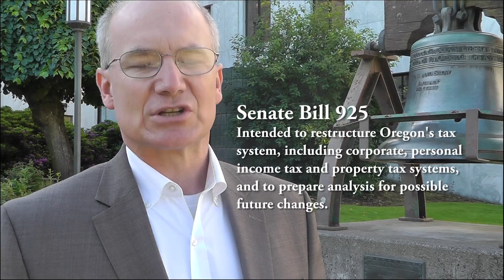ORLA Advocacy Update 060815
This week at the Legislature:
Senate Bill 925 - Intended to restructure Oregon’s tax system and prepare analysis for future changes.
House Bill 2077 - Requires corporations to file tax disclosure statements with the Secretary of State

Oregon Restaurant & Lodging Association (ORLA) advocates on behalf of Oregon's hospitality industry, providing representation on a local, state and national level. The ORLA Advocacy Update provides  timely updates on legislative issues, alerts and hearings, and general advocacy efforts. Visit ProtectOregonHospitality.org for more information.